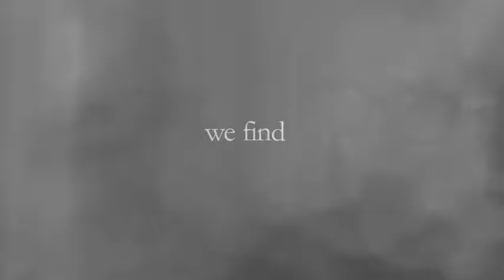Rath of the Romanator - Episode 27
Every fortnight, Roman Armstrong will ask his listeners to send in hilarious challenges for him to complete. The challenge can be anything, but not too rude! The best challenge will be announced at the end of the show and during the next fortnight, Roman will record himself doing that challenge! The video will be uploaded to the W!ZARD Radio YouTube Channel the following fortnight declaring if Roman did or did not succeed in that challenge. If Roman cannot do the challenge the person will win 60 competition points or 10 entries. If he can, they win 1 competition point or 1 entry.

In this episode of Rath of the Romanator, Roman has been challenged by Shannon Oliver to get 10 random women to kiss him on the cheek! Will Roman succeed this challenge leaving Shannon with only 1 competition point or 1 entry? Or will Shannon be the proud owner of 60 competition points or 10 entries if Roman fails the challenge? The only way to find out is to watch: The Rath of the Romanator...

Remember to listen to Roman Armstrong every sunday from 6pm to 8pm (UK)